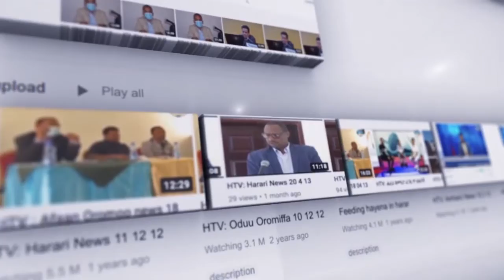ሀረሪ ቴሌቪዢን ሀረሪ ሲናን ኸበር .. አያም 25/ 04 / 2015